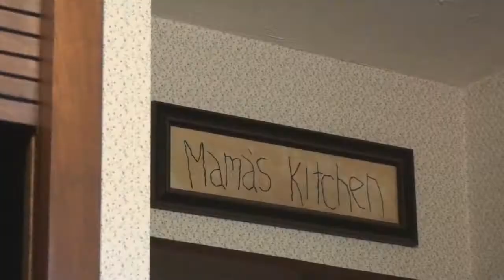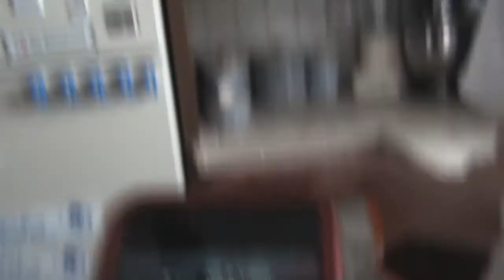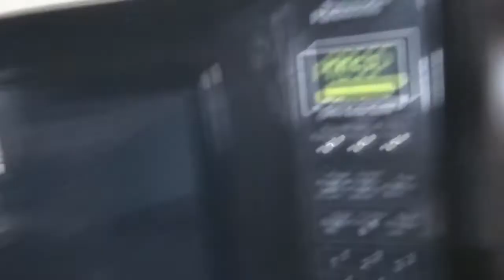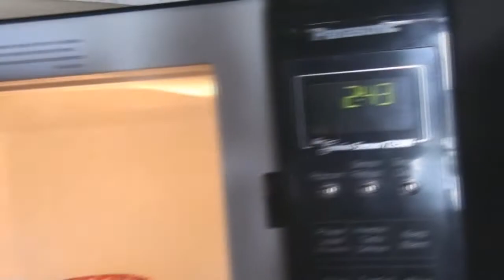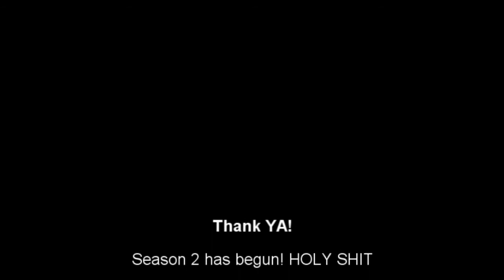Cooking Time With Ryan & Steven - How to make Spaghettios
WELCOME BACK! We are here to start off the kickass season 2! In this season the cooking will eventually get INtEnSE! More random videos are coming with next weeks being... what would i say KICKASS!

HOLY SHIT!

HALLELUJAH!